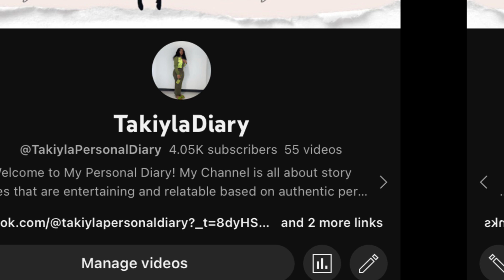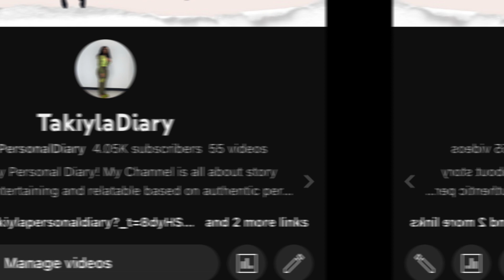Storytime THIEF📔girl why tfff you got my shoes on?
The Best Story Times For Girls.

FAQ?
How Old Are You? : 20
Where You From?: Chicago, IL
What Camera Are You Filming On? : Cannon POWERSHOT G7X Mark ii